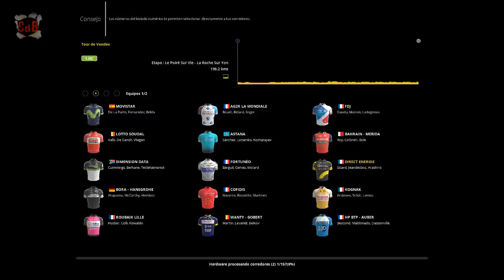Pro Cycling Manager 2017 - Pro Cyclist –Temp. 2018 - Tour de Vendee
GRACIAS!